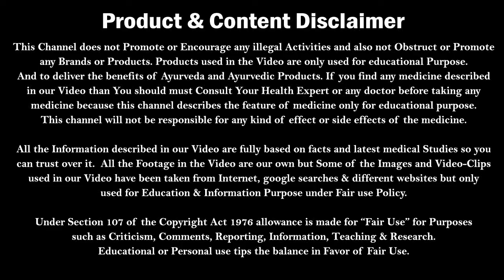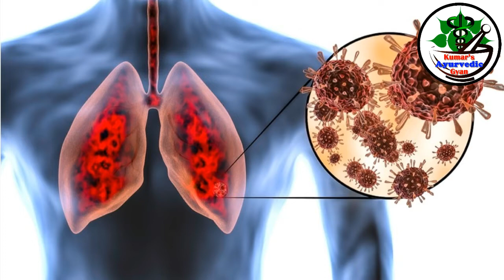Covid-19 से आयुर्वेद कैसे बचा सकता है | Complete medicine list | Coronavirus ayurvedic treatment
Covid-19 से आयुर्वेद कैसे बचा सकता है | Complete medicine list | Coronavirus ayurvedic treatment | Kumar’s ayurvedic gyan
Kumar’s ayurvedic gyan have described about coronavirus ayurvedic treatment, coronavirus symptoms and complete medicine list in Ayurved.
Is video me corona ka ayurvedic mein ilaj, corona ka ilaj ghar par kaise karen aur corona ka ghar mein ilaj ke bare me complete details bataya gaya hai.